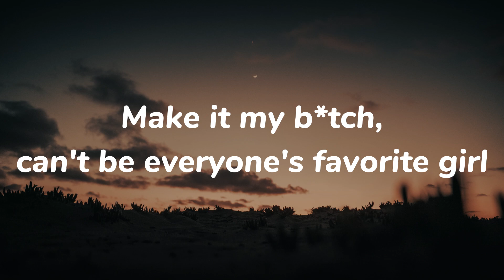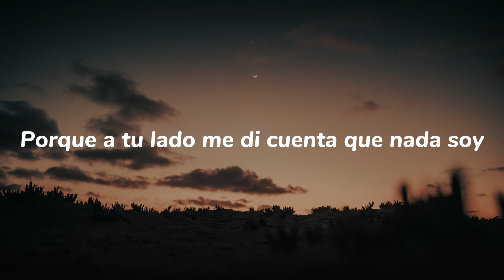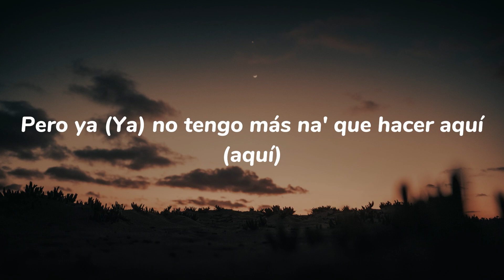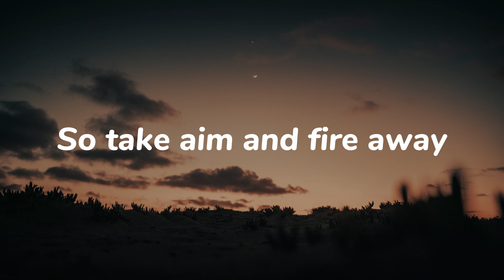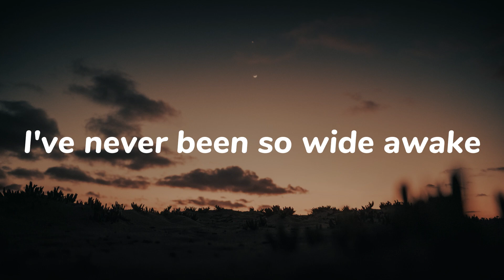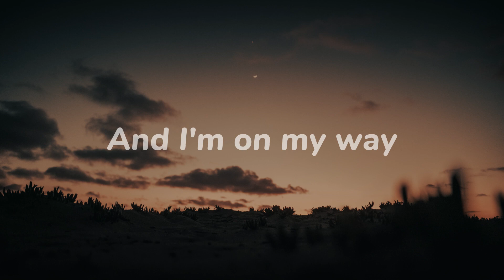Alan Walker, Sabrina Carpenter & Farruko - On My Way (Lyrics)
🎤 Lyrics: Alan Walker, Sabrina Carpenter & Farruko - On My Way